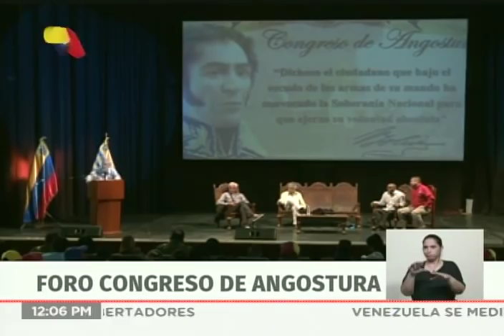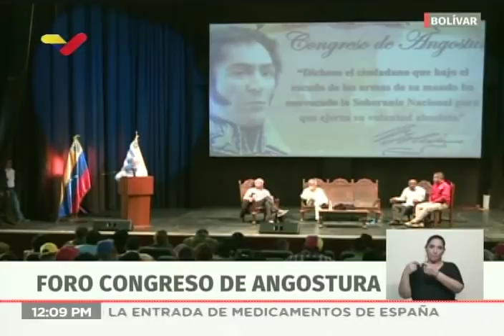Luis Britto García en el Congreso de la Juventud Patriótica Estudiantil, Teatro Angostura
14 de febrero de 2019, Congreso de la Juventud Patriótica Estudiantil, desde el Teatro Angostura en Ciudad Bolívar, estado Bolívar,